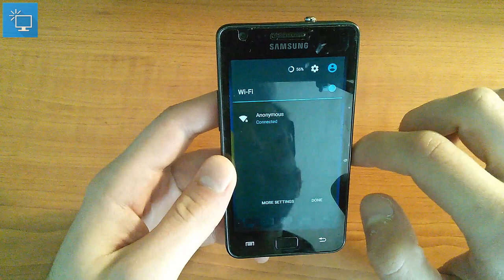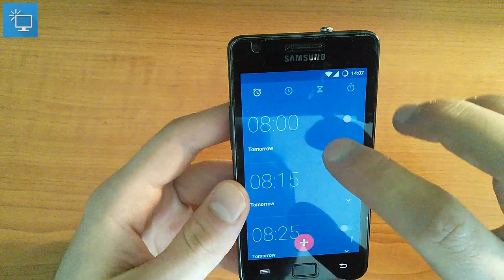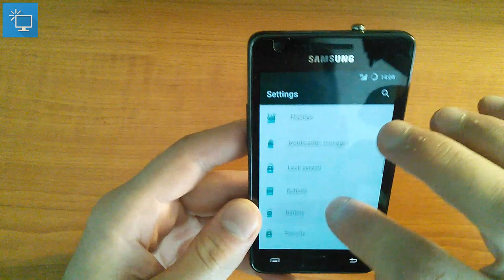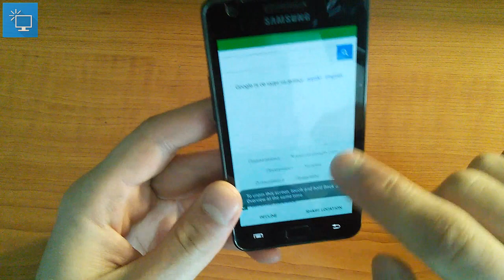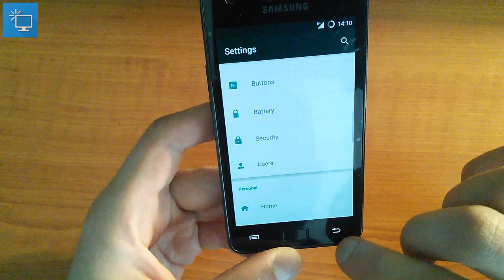CyanogenMod 12.1 Galaxy S2 - Android 5.1